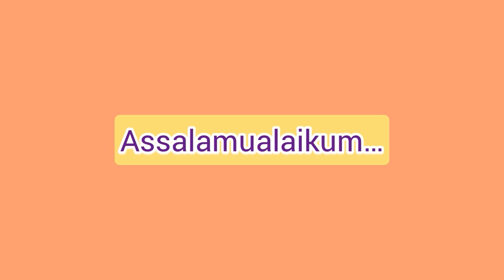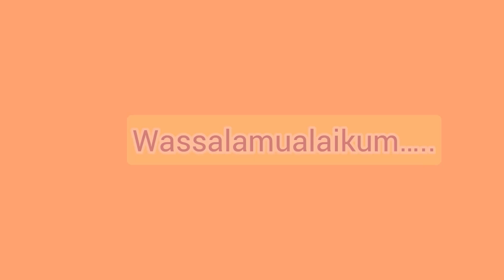CEKER AYAM SAUS TIRAM PEDAS❗️masakan sederhana❤️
Bahan:
1kg ceker ayam

 Bumbu:
1/4cabe merah keriting & cabe rawit
15 siung bawang merah
10siung bawang putih
3sdm kecap manis/ sesuai selera
3sdm saus tiram
1sdt lada bubuk
1/2sdm garam
1/2btr gula merah

Cara memasaknya silahkan tonton di videonya sampe selesai ya gaes mksh👍👍😍😍❤️❤️